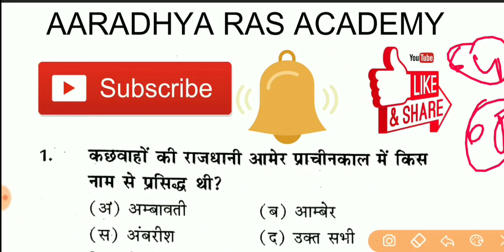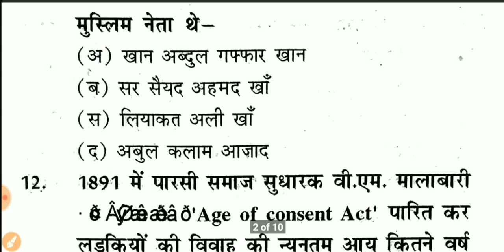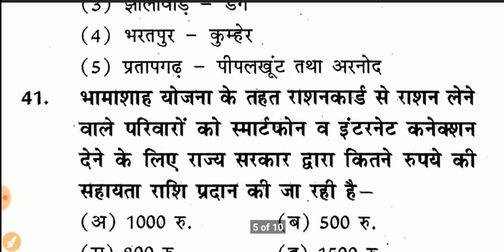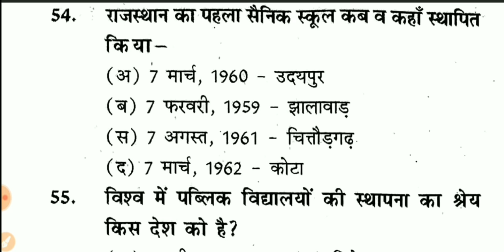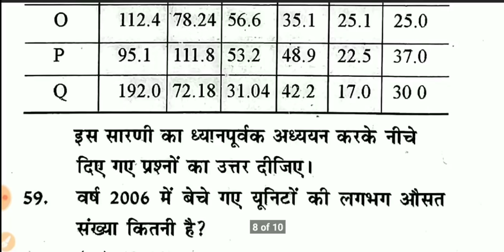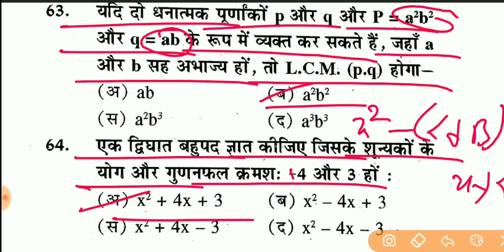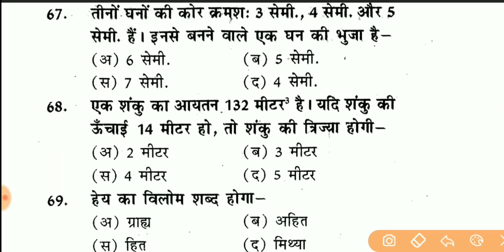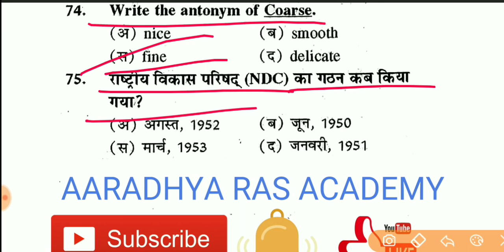1st Grade Paper , RPSC 1st Grade Modal Paper - 65 , Paper - 1st , 1st Grade Full मॉडल पेपर